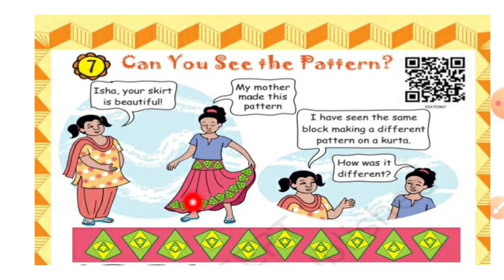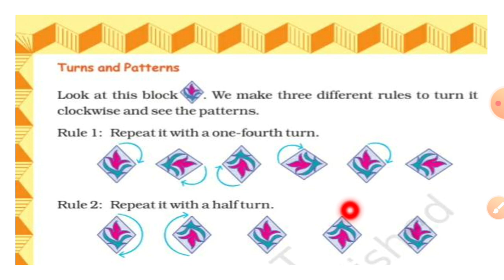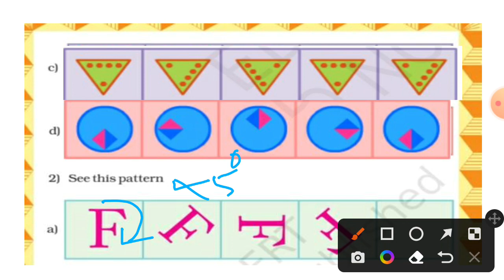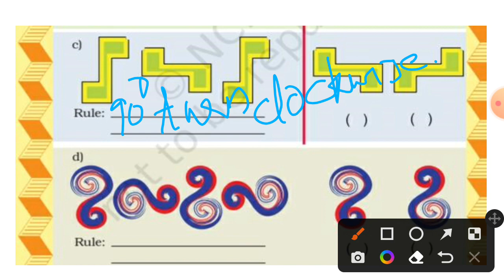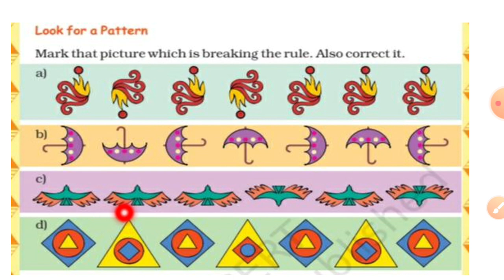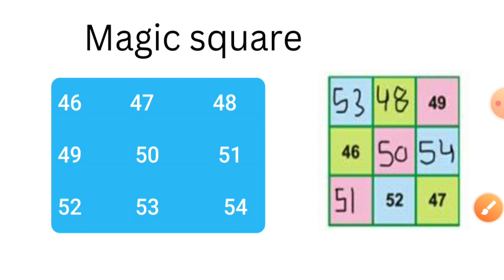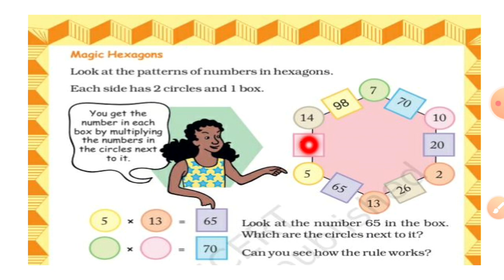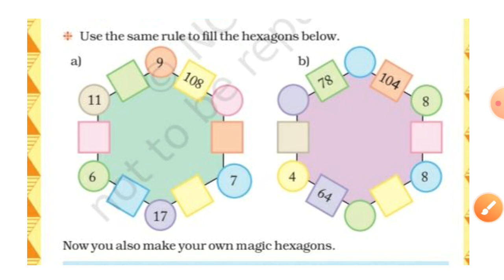class 5 maths/chapter-7/ can you see the pattern?/ explanation in malayalam with ncert solutions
you will get all the uploaded videos from our channel playlist

class 4 maths, evs, english
class 5 maths, evs
class 6 science, English